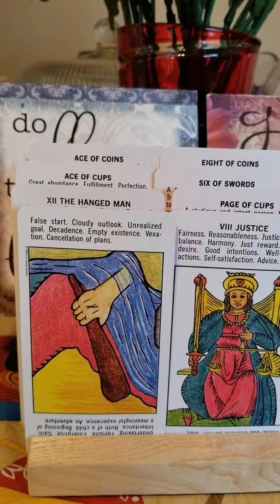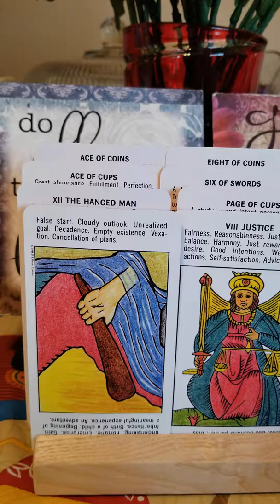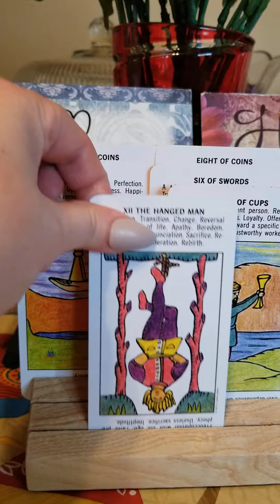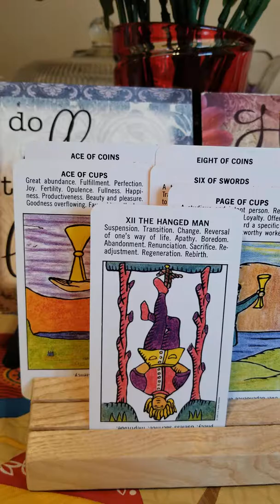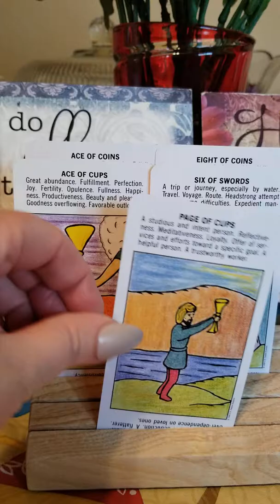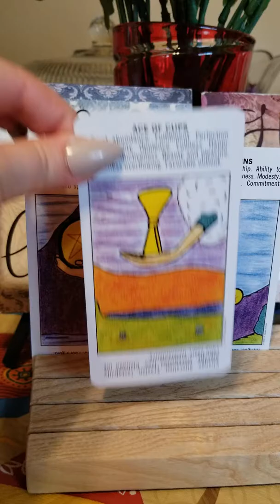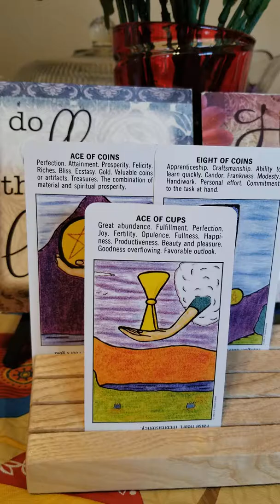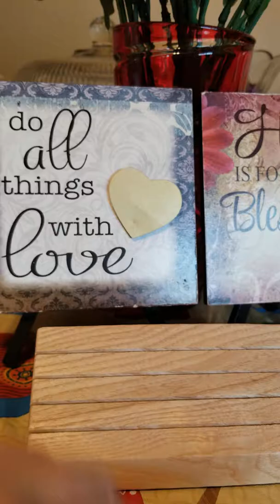Tarot cards of the days 8th@9th 2019